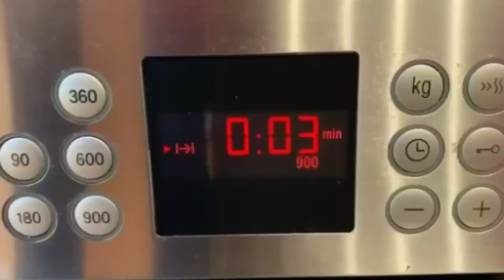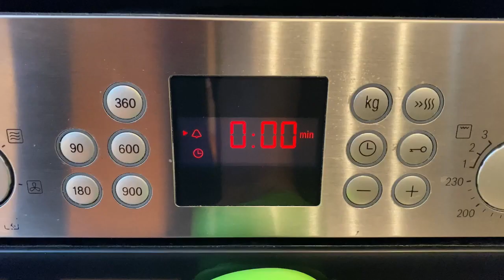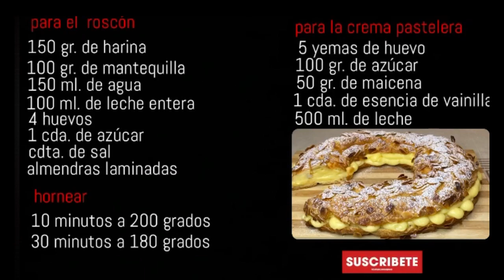Delicioso ROSCÓN DE NAVIDAD| ¡Relleno de CREMA PASTELERA! | TAZI OFICIAL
En el video de hoy os traigo una receta navideña que os va encantar ¡roscón relleno de crema pastelera! Muy fácil de preparar y con un resultado impresionante ¡seguro que os ecantará!. Os animo a prepararlo y para cualquier duda os leo en los comentarios.

INGREDIENTES:

Para el roscón:
150 gr. de Harina
100 gr. de Mantequilla
150 ml. de Agua
100 ml. de Leche entera
4 Huevos
1 cda. de Azúcar
1 cdta. de Sal
Almendras laminadas

Para la crema pastelera:
5 Yemas de huevo
100 gr. de Azúcar
50 gr. de Maicena
1 cda. de Esencia de vainilla
500 ml. de Leche